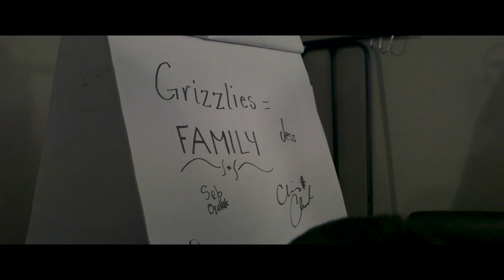The Grizzlies | Featurette - Meet the Cast | Anna Lambe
THE GRIZZLIES is coming to Australian and New Zealand cinemas on March 18, 2021.

THE GRIZZLIES is the inspiring true story of first-year teacher Russ Sheppard, who takes a temporary assignment to teach at a high school in Kugluktuk, a small arctic town with the highest suicide rate in North America. Having no success at getting his Inuit students to show up for class—and seeing that many of the teens roam around town drinking and smoking—he believes that teaching them the sport of lacrosse will get them in school and motivate them to achieve. But really it’s Sheppard who has a lot to learn, as they end up transforming their own lives as well as his.

It was deeply important to the producers of 'The Grizzlies' to create an environment of collaboration and an atmosphere of inclusion and respect in the depiction of this true story of real people. As part of this commitment, they created a paid mentorship program that enabled Inuit crew, Inuit and Indigenous actors, Inuit musicians, and Inuit creative collaborators to work on the film in each and every department.

'The Grizzlies' has provided a training ground for future Inuit and Indigenous filmmakers with more than 91% of the cast and more than 33% of the crew being Inuit or Indigenous. Over 600 kids from the Arctic auditioned for roles.

Anna Lambe is a first-time actor. She is currently studying International Development and Globalization at the University of Ottawa and plans to become a fierce advocate for Indigenous rights. Anna’s credits include THE GRIZZLIES and the upcoming limited series, TRICKSTER for CBC in 2020.